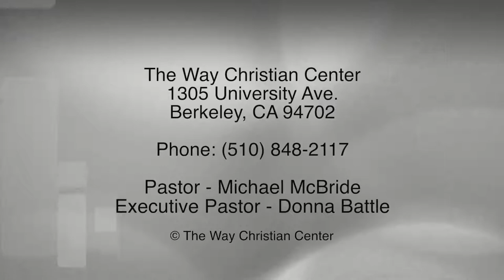Episode 76 - November 23, 2014 - Thanksgiving